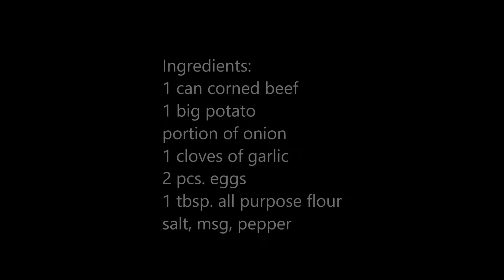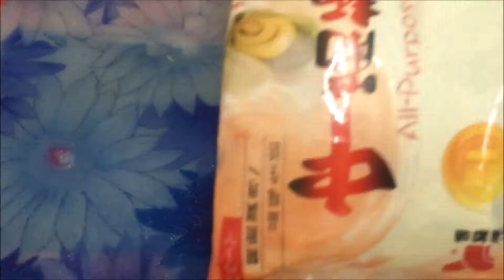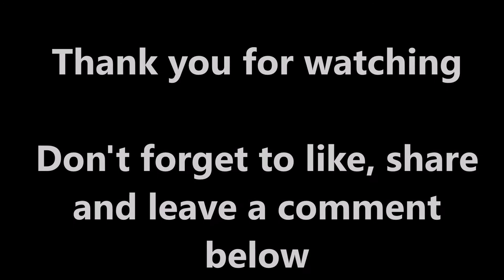Corned Beef w/Potato Omelette easy cooking recipe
It is a simple dish made with corned beef potato and egg, good for breakfast, pack lunch, even in lunch and dinner, It is easy to cook and no hassle the ingredients are just available in your kitchen.